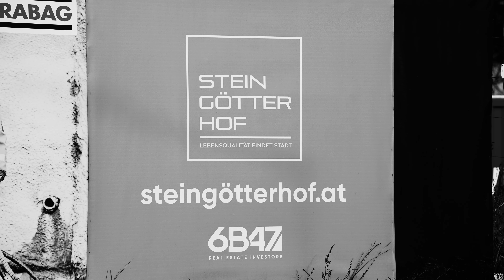Bautagebuch Steingötterhof 01-2023 | MW-Architekturfotografie